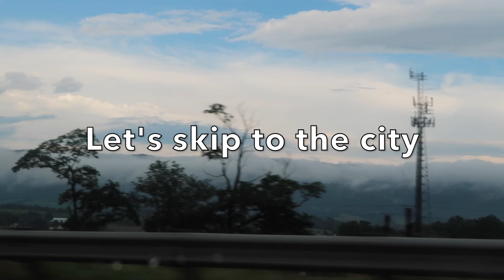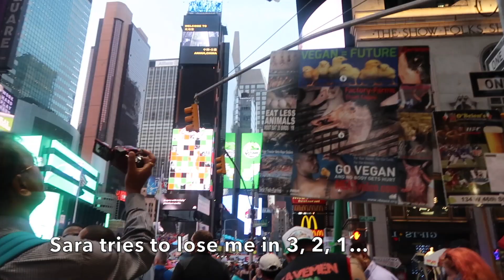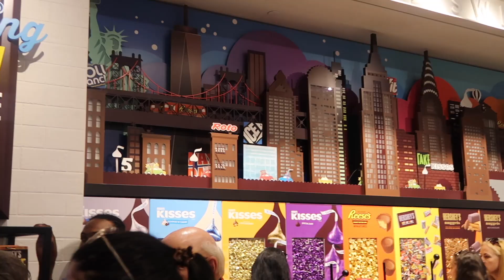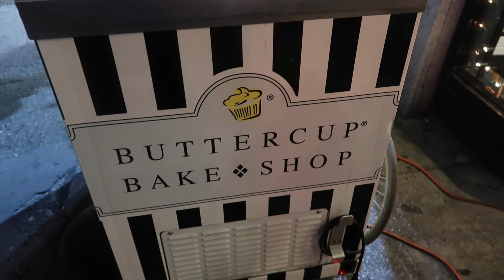NYC vlog! Nightmare Air BnB!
Sara moved to NYC!  We packed up the car and drove on up.  We show the horror show that our Air BB was, and gloss over most of that stuff.  Then we do some tourist stuff downtown!